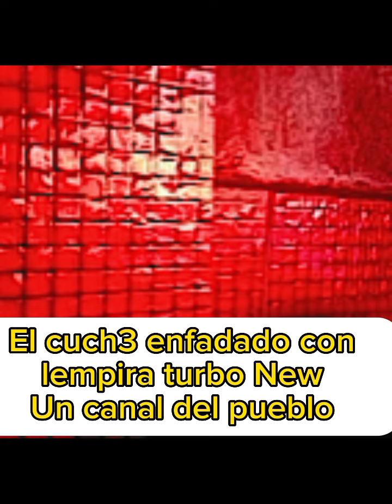El cuche de la linea El bakano